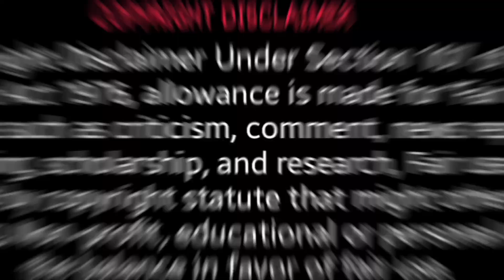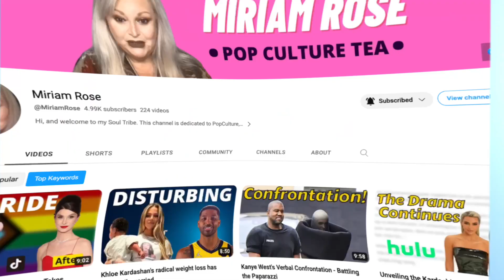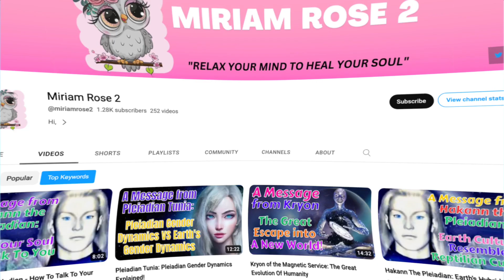Ice Spice Celebrates Success on Her Own Terms!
Description:
Ice Spice's rise to stardom has been nothing short of meteoric. From humble beginnings, she has transformed herself into a bona fide hip-hop sensation. Her lyrical accomplishment and the ability to tell compelling stories through her music have captivated audiences around the world. Ice Spice's authenticity and relatability shine through her verses, making her an artist that resonates with listeners from all walks of life.

Credit: Buzzfeed

Cosmic kisses,

Miriam Rose